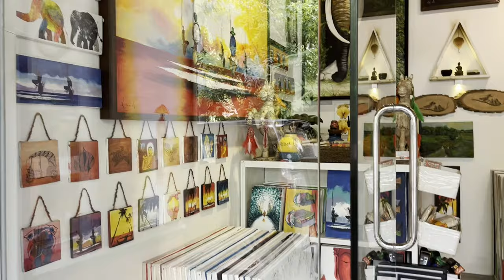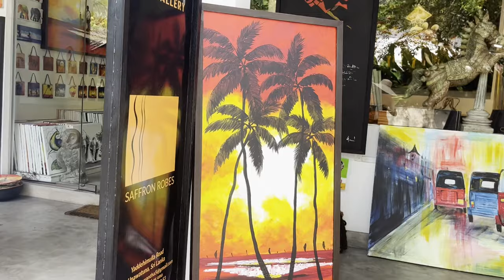Sri Lankan Traditional Handicraft In Galle | Galle tourism | Galle art gallery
Galle is a most glamorous city in Sri Lanka 🇱🇰 I would like to explore a bit from this video ☺️ in future you can enjoy a lot from gall. Dear friends please ignore the noise because the vlog with the real ambiance.

The sexiest beach is the main part of Galle 😍

Let me know ur opinion as comments.